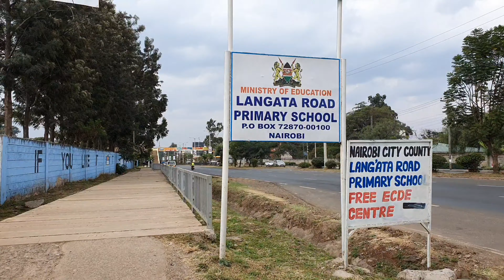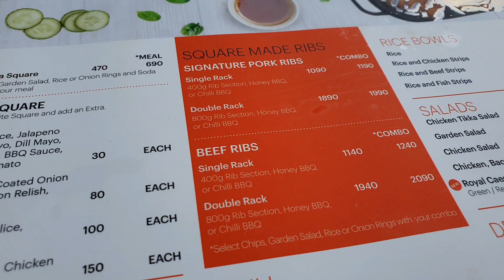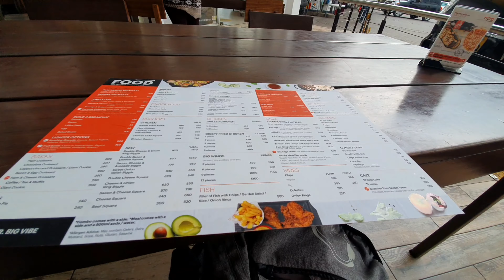WHERE I LIVE! SHOWING YOU AROUND MY NEIGHBORHOOD IN NAIROBI.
In Today’s vlog I will showing you around my Neighbourhood in Nairobi where I live.